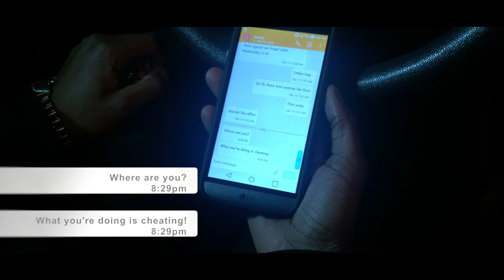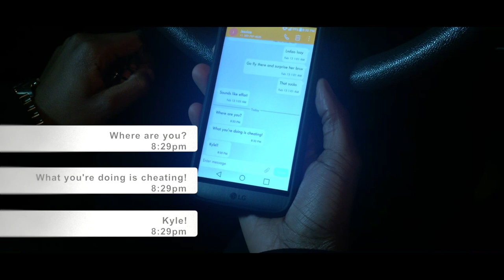"BROKEN RESOLUTION" | Moment Invitational Submission | by Crimson Reel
• Click Thumbs Up if you enjoyed it x